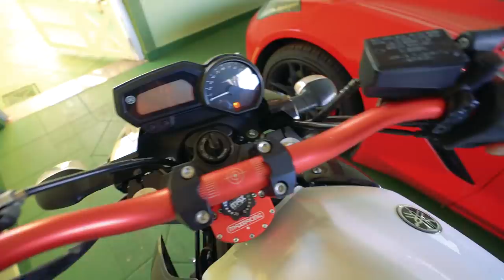A TODAY 351 cc ESTA FICANDO MAIS FORTE